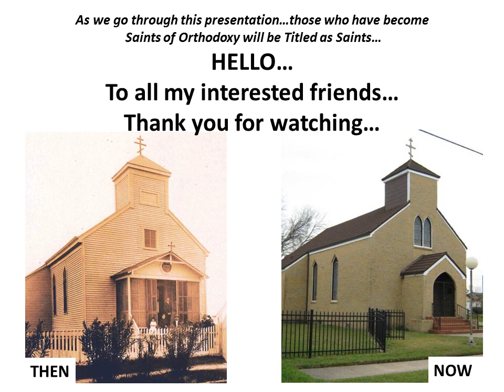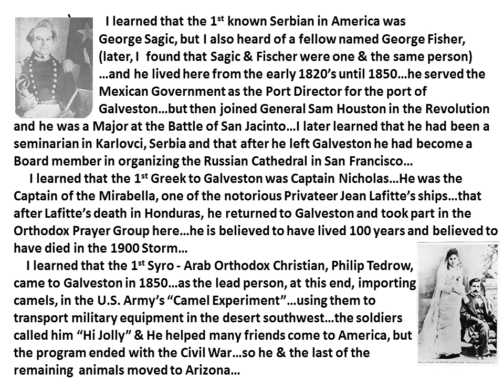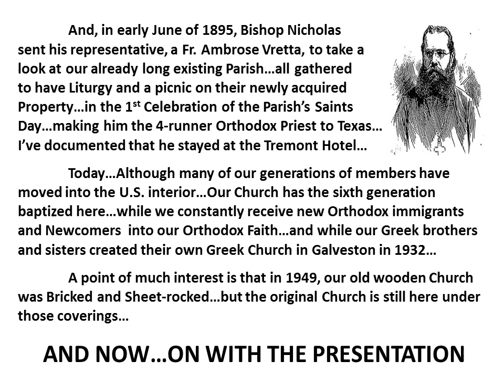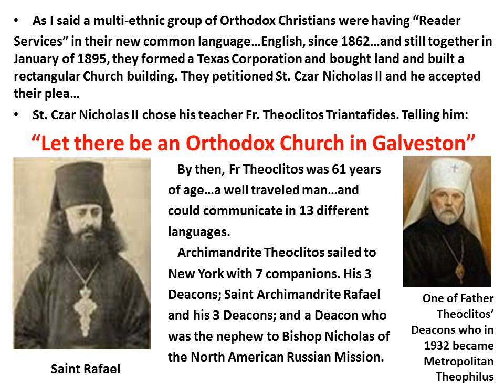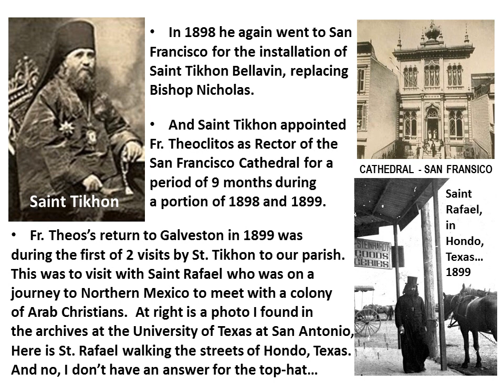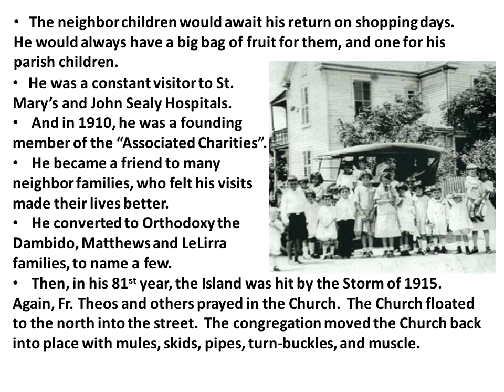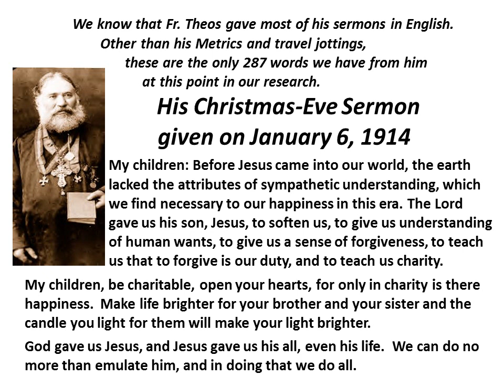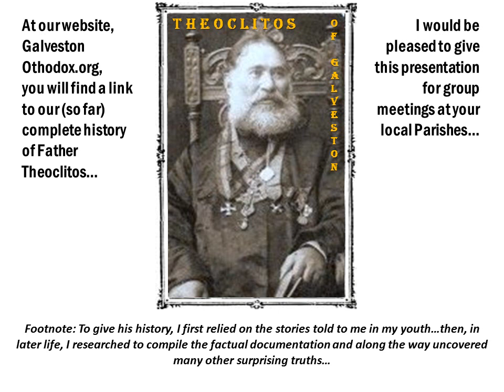The Forgotten Saint of The Saints Constantine & Helen Serbian Orthodox Church of Galveston, Texas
About Our 1st Priest: Fr. Archimandrite Theoclitos Triantafilidis And the Early History of Saints Constantine & Helen Serbian Orthodox Church - Galvestion, Tx